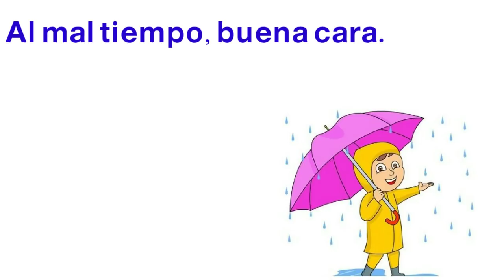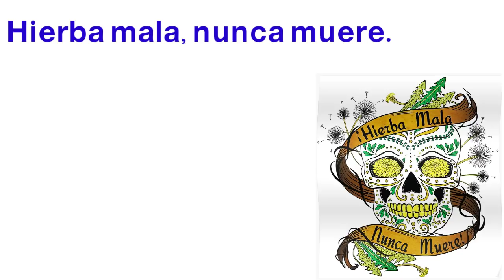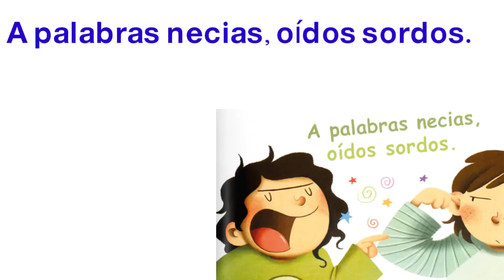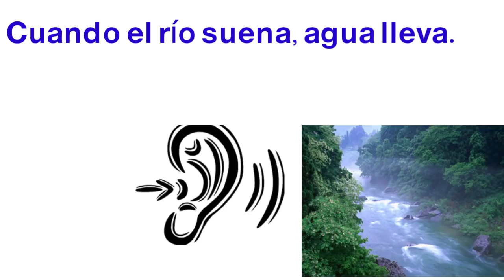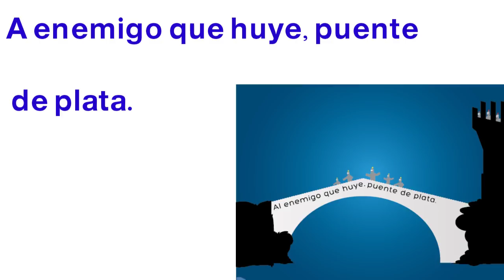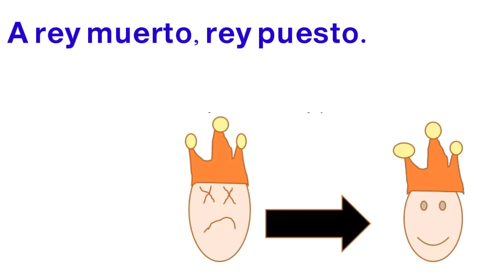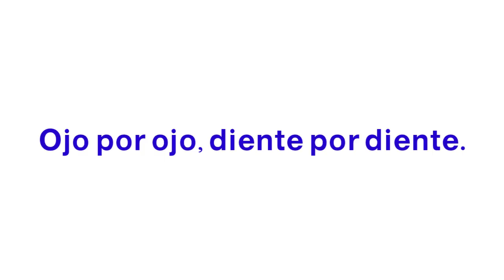10 أمثال شعبية إسبانية يجب أن تستعملها الآن في حياتك اليومية refranes populares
في هذا الدرس ستتعلم اللغة الإسبانية الواقعية التي يتحدث بها الإسبان في الشارع من خلال أمثال شعبية من الواقع اليومي.

الإسبانية_من_البداية#
تعلم_اللغة_الإسبانية_للمبتدئين#
كورس_شامل_لتعلم_اللغة_الإسبانية_من_الصفر#